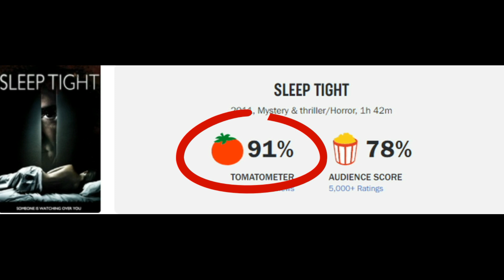HOMEM ENTRA ESCONDIDO NA CASA DAS PESSOAS E AS OBSERVA TENDO RELAÇÕES EM FILME DE SUSPENSE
Se você gosta de filmes de suspense e mistério e está procurando algo para ver hoje, nesse vídeo eu te apresento Enquanto Você Dorme, filme que vai te prender do início ao fim.